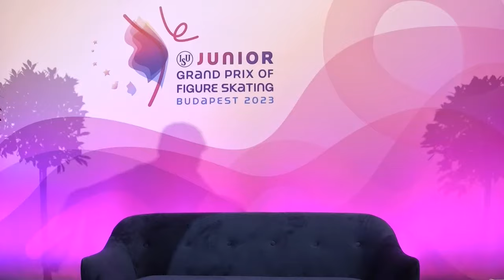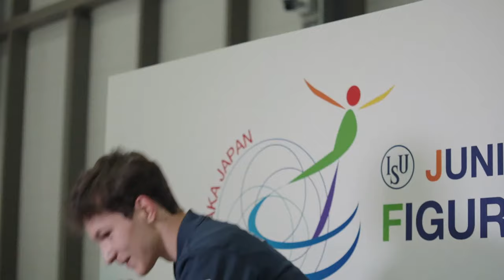Junior Men Short Program | Budapest 2023